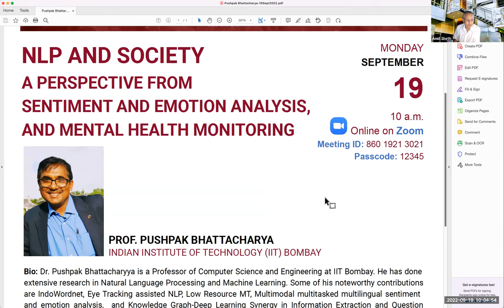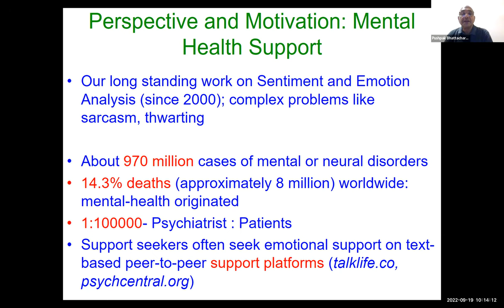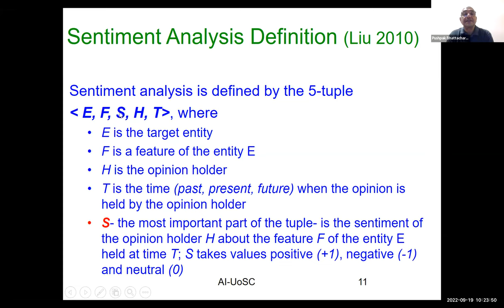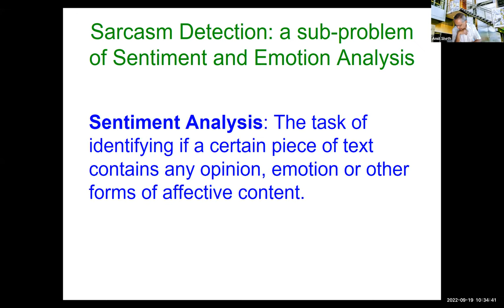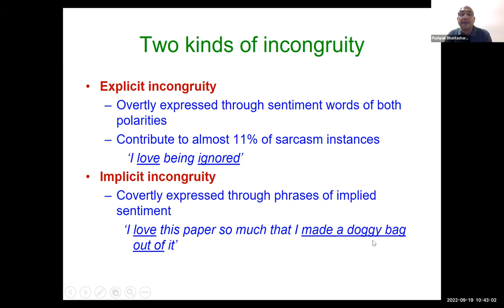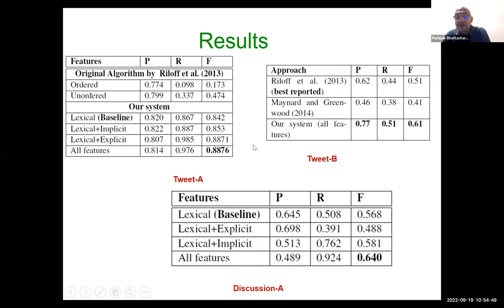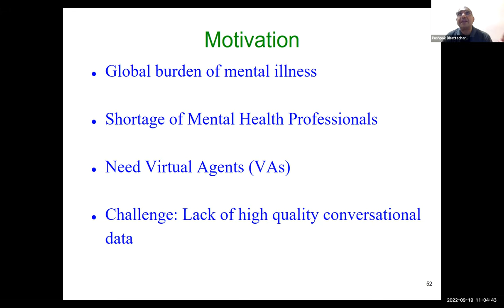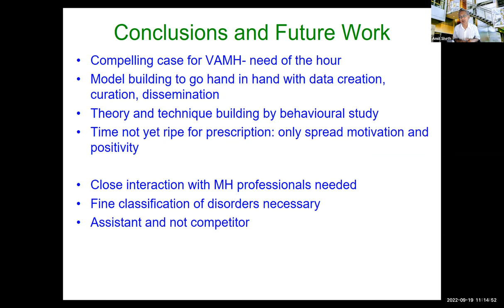NLP And Society - A Perspective from Sentiment and Emotion Analysis and Mental Health Monitoring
Title - NLP And Society - A Perspective from Sentiment and Emotion Analysis and Mental Health Monitoring
Speaker - Prof. Pushpak Bhattacharya
Bio: Dr. Pushpak Bhattacharyya is a Professor of Computer Science and Engineering at IIT Bombay. He has done extensive research in Natural Language Processing and Machine Learning. Some of his noteworthy contributions are IndoWordnet, Eye Tracking assisted NLP, Low Resource MT, Multimodal multitasked multilingual sentiment and emotion analysis, and Knowledge Graph-Deep Learning Synergy in Information Extraction and Question Answering. He has published close to 400 research papers, has authored/co-authored 6 books including a textbook on machine translation, and has guided more than 350 students for their Ph.D., master's, and Undergraduate thesis. Prof. Bhattacharyya is a Fellow of the National Academy of Engineering, Abdul Kalam National Fellow, Distinguished Alumnus of IIT Kharagpur, past Director of IIT Patna, and past President of ACL.

Abstract: In this talk, we describe our long-standing work on sentiment and emotion analysis, and also the use of NLP for mental health monitoring. The last mentioned is a stigma that society prefers to keep under cover, but with hazardous consequences. We describe our contribution to the techniques of sentiment and emotion analysis often multimodal, multitasking, and multilingual. Such techniques have also proven useful in monitoring mental distress and providing positivity and hope through NLP agents. The work reported is the result of efforts of generations of students, and has found a place in top journals and conferences.